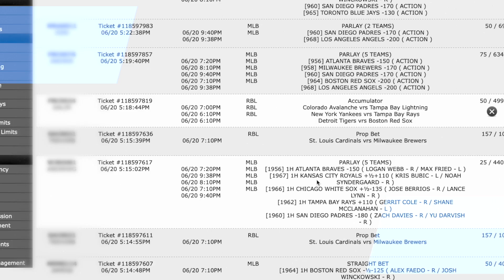Dolphins vs Bills Full Game Study Part 1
The Miami Dolphins and Buffalo Bills had a brutal classic matchup in Week 3. Curtis goes over the entire game in a study of the competing macro ideas from both teams that ultimately decided the game. This is part 1 and the first half of the game.

Start your Bookie Business in 5 Minutes!

With pay-per-head software, you can run your entire sportsbook. A leading service provider such as Ace Per Head can make all the difference in the world in succeeding in the online bookie business.

With Ace Per Head, you’ll have access to technology that rivals that of big-time casinos. What’s more, you’ll only pay a flat per player feet for the service instead of paying for a monthly lease.

🕘Timestamps:

0:00 - Video Start
0:03 - Introduction
4:47 - Become a Bookie Agent
5:05 - Macro Ideas
9:02 - Game Review
26:08 - Closing thoughts

So if you are looking to become a bookie, get set up with the best software for bookies today.

2022NFLSeason: MiamiDolphins vs BuffaloBills Full Game Study Part 1 | Ace Per Head